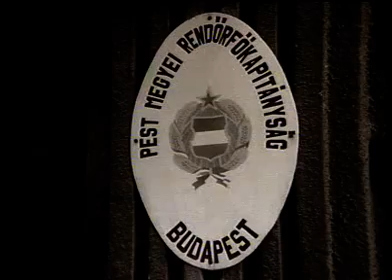Légérindészet (részlet)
Belügyminisztérium Rendőrfilm Stúdió
Propaganda és oktatófilmek

Az Blinken OSA Archívum állományában kb. 300 belügyi oktatófilm és propagandafilm van. Ezek a BM Filmstúdióban készültek 1954 és 1989 között. Itt 3-3 perces részleteket lehet megtekinteni.